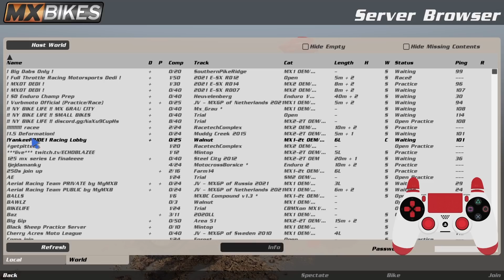MX Bikes Academy - Teaching a Noob on Oss - MXGP of Netherlands Ft Jonehh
Helping Jonehh learn Oss for todays European Master race!

1. nibby145                    $96.76
2. BraedonGilmore        $65.00
3. SD                                $61.00
4. JustinMeguess         $60.00
5. mousse66                  $52.06
6. Stichess                      $41.00
7. krab                             $35.00
8. TyRogers                    $32.00
9. Kickflip_CWL             $30.00
10. RedLineRacing        $25.15